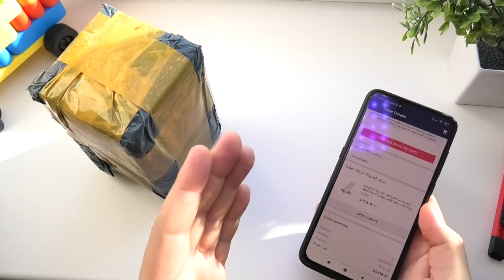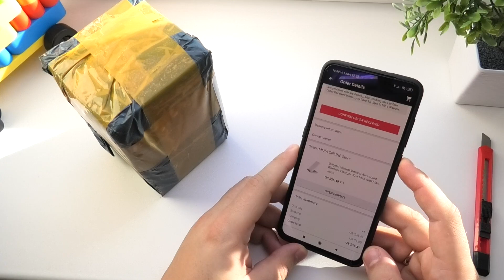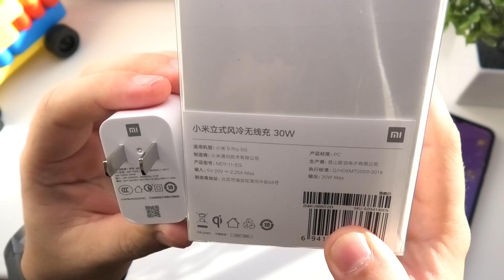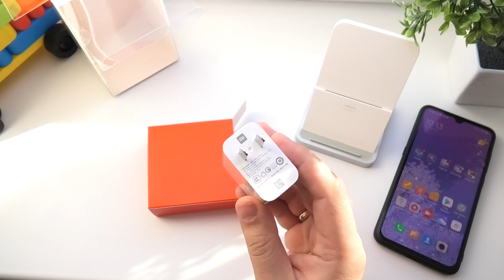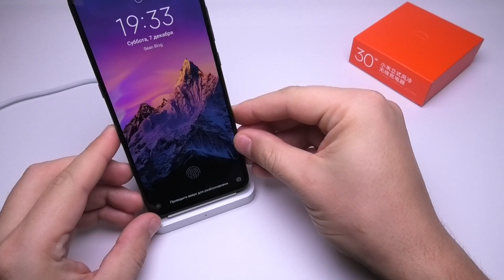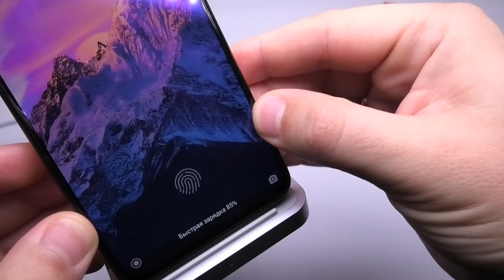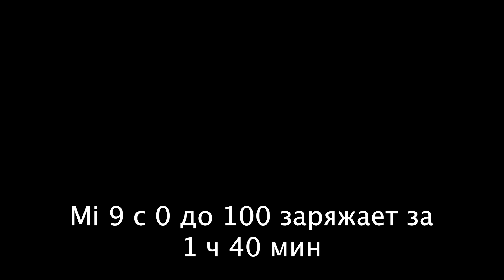САМАЯ МОЩНАЯ ЗАРЯДКА СЯОМИ ► Xiaomi 30W Wireless Charger + 45W Adapter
НОВИНКА! САМАЯ МОЩНАЯ БЕСПРОВОДНАЯ ЗАРЯДКА СЯОМИ ► Xiaomi 30W Wireless Charger Qi  + 45W Adapter

Эта зарядка состоит из двух инновационных продуктов, соединенных новейшим мощным кабелем Сяоми, способным выдерживать ток до 5 Ампер! Подается весь набор в красивой и компактной упаковке - то что нужно для подарков!

Адаптер питания, он же зарядный блок MDY-10-EX - выдает до 45W мощности и не увеличился в размере по сравнению с предыдущим на 27 Вт, что говорит о грамотном проектировании и развитии бренда в правильном направлении. На данный момент с таким блоком может работать только один смартфон компании Сяоми - M1908F1XE (Mi 9 PRO 5G). Конечно, пользоваться им можно независимо от того какой у вас смартфон, но быстрая 45-ваттная зарядка активируется только на Mi 9 PRO от Xiaomi. При этом адаптер поддерживает обратную совместимость с предыдущим поколением быстрой зарядки на 27 Вт, которая работает на моем Mi 9 и еще на ряде устройств - Mi 9 Pro 5G / Mi Mix 2S / Mi Mix 3. Так же адаптер поддерживает быстрые зарядные протоколы на iPhone 11 / 11 Pro / 11 Pro MAX / XR / XS / XS MAX / iPhone 8 / 8 Plus / Samsung Galaxy Note 10 / 10+ / S10e / S10 / S10+. При использовании в течении почти 2-ух часов работы MDY-10-EX не нагревался и не издавал непонятных звуков (да, бывает и такое). Мне он очень понравился, если бы еще вилка была европейская, то цены бы ему не было, но спасает наличие переходников.

Теперь о Qi подставке, которая превращает всю эту проводную 45W мощь в 30W беспроводную. Она работает только в вертикальной ориентации и имеет активное охлаждение, которое почти неслышно ни в начале работы, ни в конце. Предыдущая Qi зарядка от Сяоми на 20W была более шумной. Зарядка так же имеет обратную совместимость со всеми смартфонами Сяоми и может заряжать другие устройства по Qi (но вот проверить я могу только один смартфон Samsung Galaxy S8 PLUS - других на руках нет). Есть 6-ступенчатая защита, в том числе и от дурака. Работает по следующему принципу на макс. мощности - отдает 19V + 1.6A на телефон / получает 20V + 2.25A от блока. Устойчивое, легкое, красивое - что еще нужно от этого устройства? Пишите в комментарии :)

Original Xiaomi Vertical Air-cooled Wireless Charger 30W Max with Flash Charging for Xiaomi Mi Smartphone